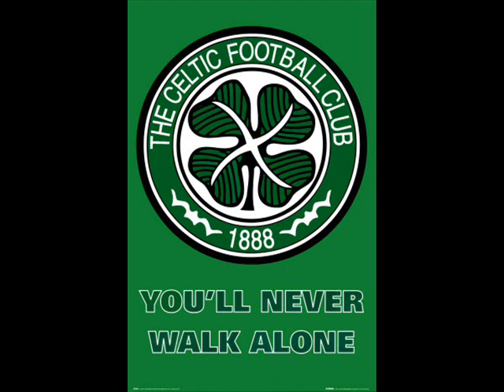celtic fc the greatest team ever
the coolest, bestest team ever